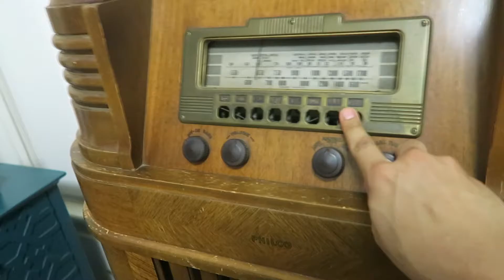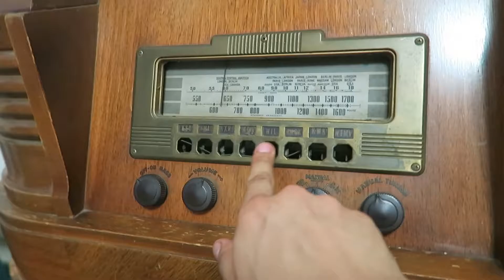I have a piece of History!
Hey guys, today i spent some time with one of my favorite people in the world. check it out!